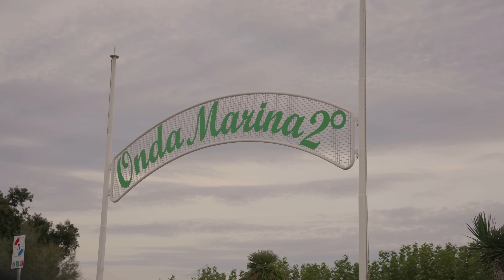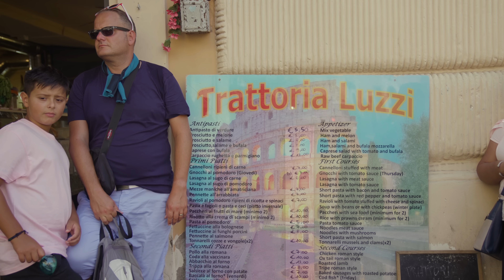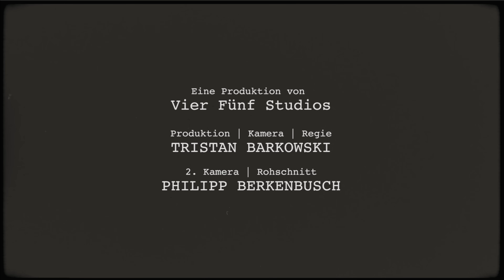Kolja Goldstein & Sharo machen Italien unsicher 🇮🇹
FoodSpots:

1. Beach Club Gilda: Ristorante Gilda

2. Steak Restaurant: Trattoria Da Beppino

3. Pizza/ Pasta Restaurant in Rom: Trattoria Luzzi

2. Kamera / Rohschnitt: Philipp Berkenbusch